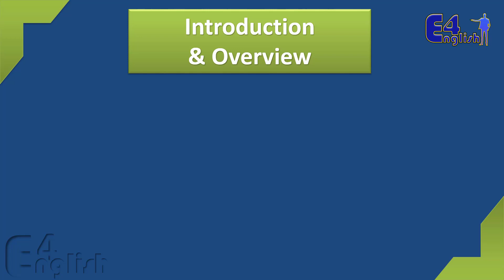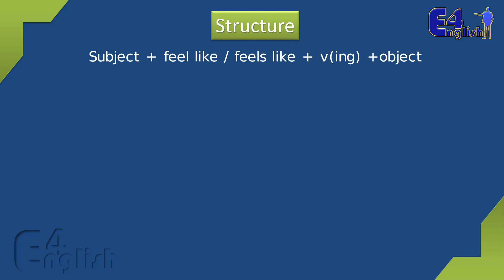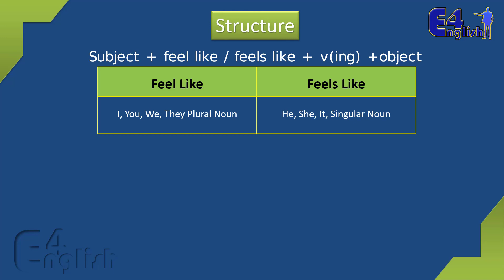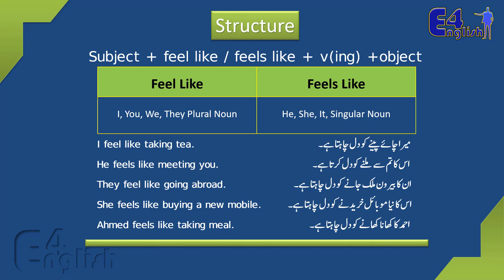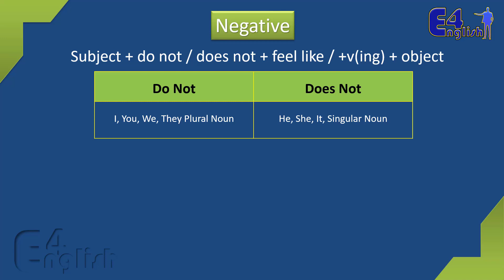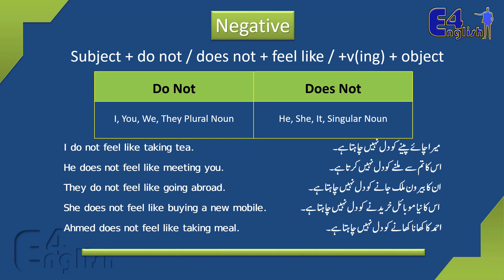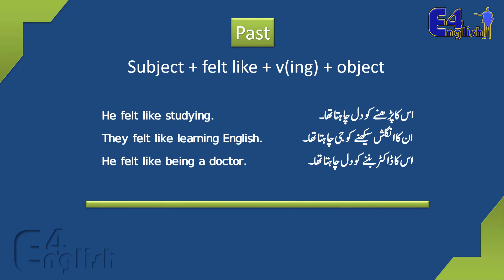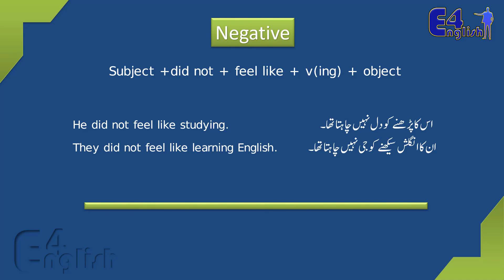Class No. 5 | Spoken English Course in Urdu | Use of “Feel Like”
This is the 5th video of 60 days Spoken English Course. In this video use of “Feel Like” structure is discussed in detail with multiple examples. After watching this video you will be able to grasp below mentioned concepts.
This video covers the following concepts.
1-  Usage of “Feel Like” structure in present
2- Usage of “Feel Like” structure in past
3-  Usage of “Feel Like” structure in positive sentences
4- Usage of “Feel Like” structure in negative sentences

@E for English with saeed